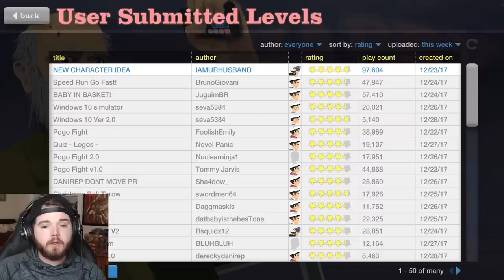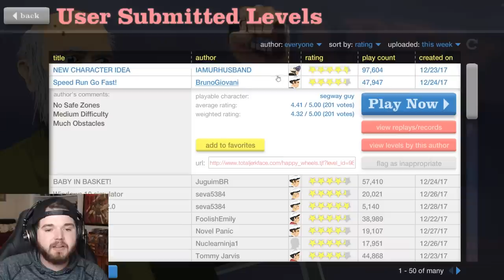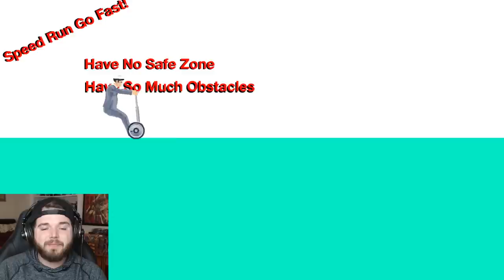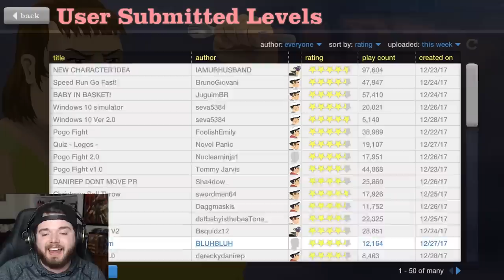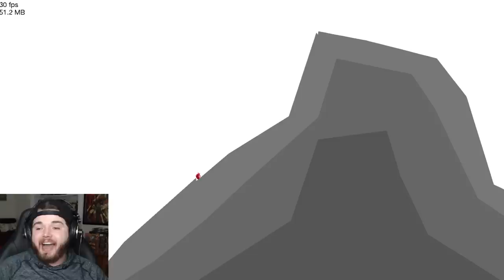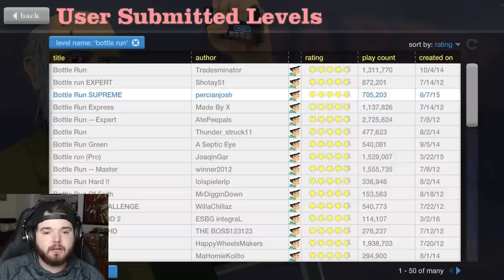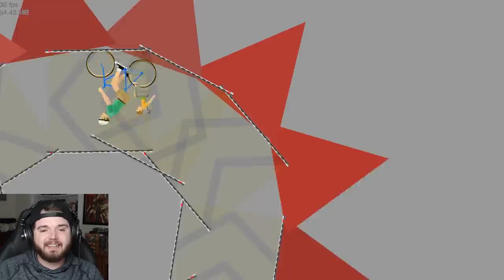Human Basketball + Panda the Bottle Run KING! - HAPPY WHEELS FUNNY MOMENTS